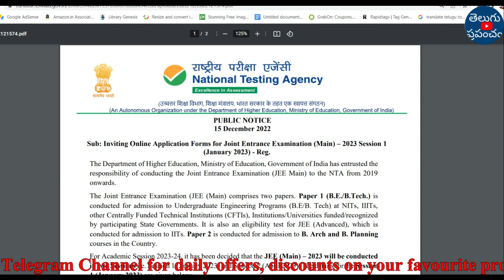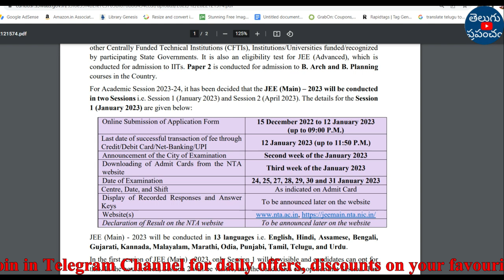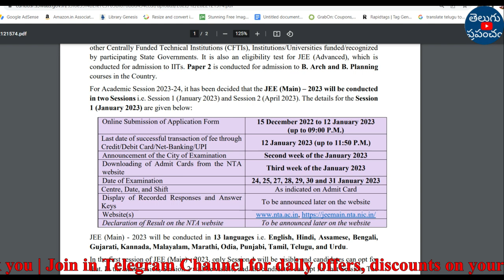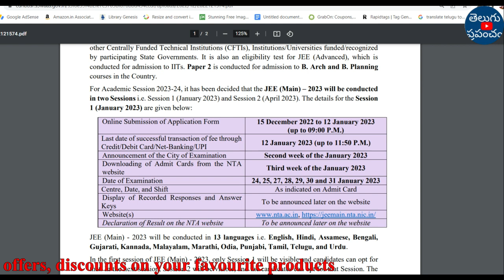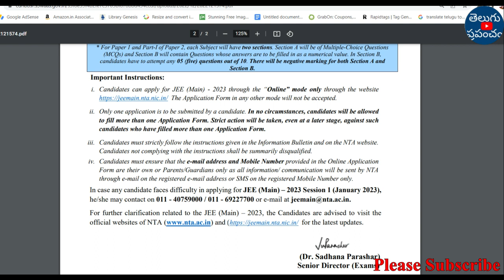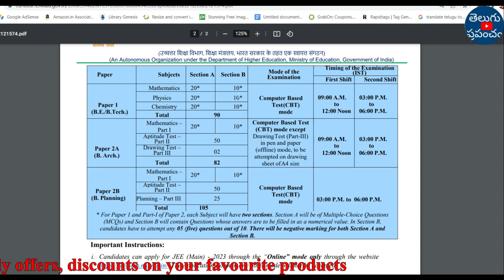JEE Main 2023 session 1 exam dates released by NTA latest new update in telugu | teluguprapancham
Hi, welcome to the Teluguprapancham YouTube Channel.JEE Main 2023 session 1 exam dates released by NTA latest new update in telugu.